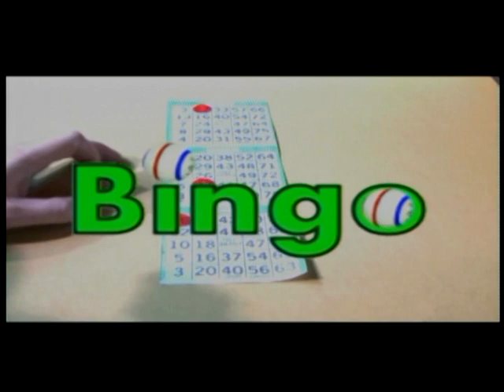Le Journal télévisé (28 mai 2020)